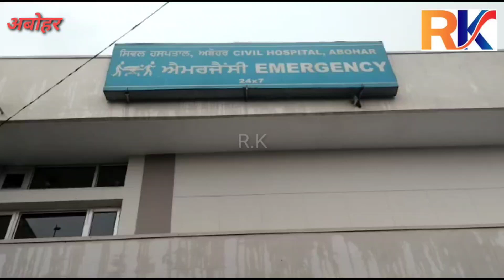बारिश के पानी की निकासी को लेकर फायरिंग, एक घायल